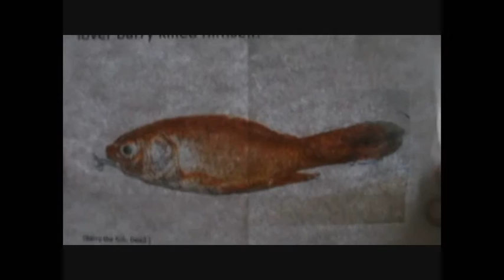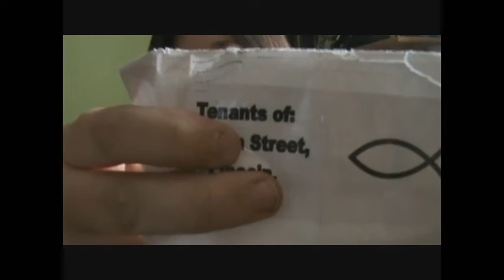A very fishy story...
Come back later for a link to my blog post which will have a copy of the letters I received.

The fish came to me named Betty, but I renamed her Custard, as this is obvious Doctor Who reference, and Whovians out there watching this will get the reference :)

goldfish
goldfish
goldfish
goldfish
goldfish
goldfish
a fishy story
a fishy story
a fishy story
a fishy story
a fishy story
a fishy story
a fishy story